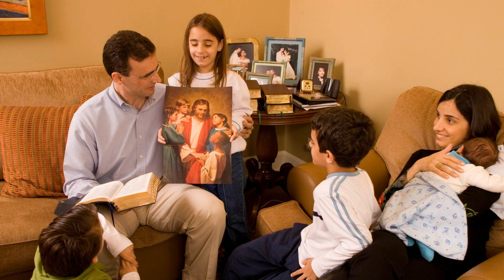Christmas - Holiday or Holy Day ?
A CHRISTMAS MESSAGE from dewdrops for the soul. Is Christmas a holiday season or is it the celebration of the birth of the Messiah - Jesus ?

Dewdrops For The Soul .

"Freely you have received, freely give." -  Mathew 10 : 8
~ This channel is a venture to use the gifts and talents received from God for His glory and His kingdom. Just as we need food for our body, we also need nourishment for our soul. Here you will find exactly this ! NOURISHMENT FOR THE SOUL.

~ This channel primarily aims, to join hands along with the others in the church, in reaching out to those who are in search of Jesus & the true meaning of salvation OR  are in doubt and need spiritual support.
As is written in the Bible in Romans 10 : 14 – 15
But how are they to call on one in whom they have not believed? And how are they to believe in one of whom they have never heard? And how are they to hear without someone to proclaim him?  And how are they to proclaim him unless they are sent? As it is written, “How beautiful are the feet of those who bring good news!”